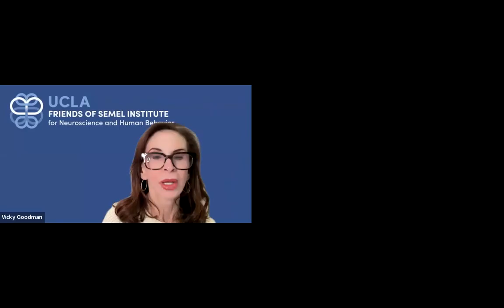Open Mind Event "Growing Up In Public" with Devorah Heitner, PhD and Yalda T. Uhis, MBA, PhD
Drawing on her extensive work with parents and schools, as well as hundreds of interviews with kids, parents, educators, clinicians, and scholars, Heitner offers strategies for parenting our kids in an always-connected world. With relatable stories and research-backed advice, Growing Up in Public empowers parents to cut through the overwhelm to connect with their kids, recognize how to support them, and help them figure out who they are when everyone is watching. Dr. Heitner is joined in conversation by Yalda T. Uhis, MBA, PhD.